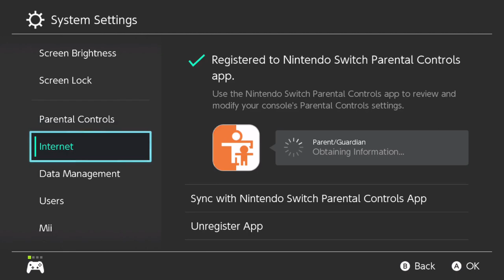Monster Hunter Rise 1